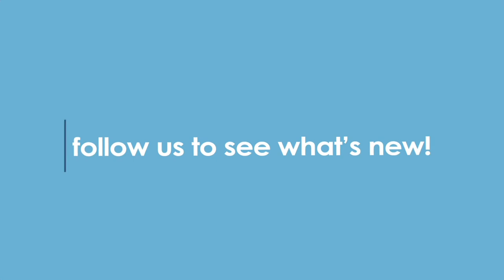Eldorado Stone-Cultured Stone Royal Building Products - IBS 2022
This weekend the Today's Homeowner Team is at the International Builder's Show in Orlando, FL.

Today’s Homeowner Television is the highest-rated, Emmy-nominated home improvement TV show syndicated in the U.S., reaching more than 2 million weekly viewers with fresh, practical and trusted advice for maintaining and improving homes. In its 24th season, Today’s Homeowner is the second-longest syndicated running home improvement show in the U.S., boasting the exclusive father-daughter team Danny Lipford and Chelsea Lipford Wolf.